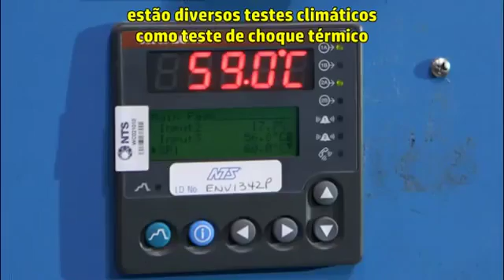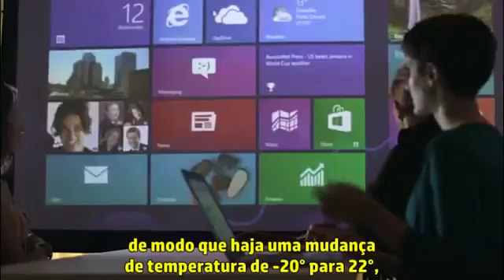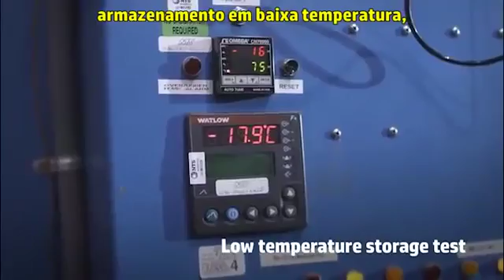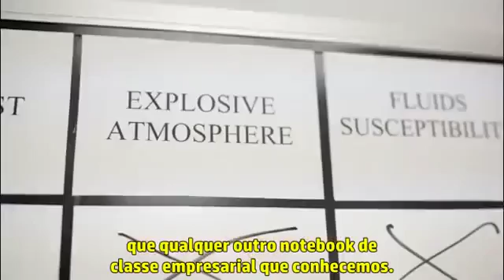Produtos HP | Conheça a qualidade e resistência dos produtos HP Elite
Conheça como a linha Elite HP possui produtos confiáveis e duráveis para garantir sua produtividade sempre. Conheça a linha HP Elite: em .

Tudo o que a sua equipe necessita junto em um formato multifuncional que economiza espaço. Tenha o máximo em desempenho, com o que há de mais .

A HP acredita na importância da qualidade e do ciclo de vida do produto, por isso, investe em 115.000 horas de teste em cada um dos produtos. Tudo para .

Converta seu notebook para se adaptar a todas as etapas da sua vida. Conheça o novo HP Pavilion x360, o notebook 2 em 1 touch, com tela que vira até 360º .